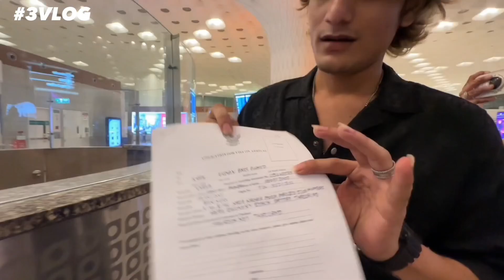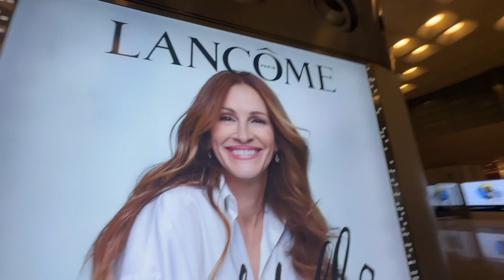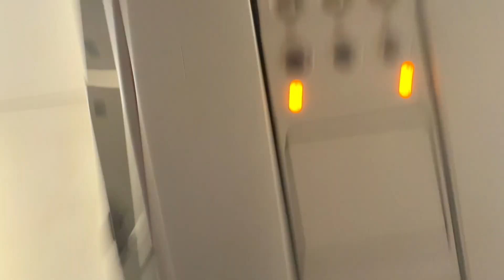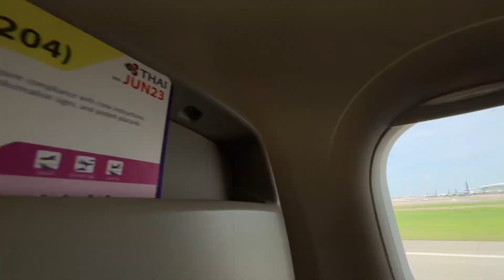Off to Thailand 🇹🇭 with sameer mark| usman insane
Hey guys this is an interesting vlog from experience point of view got to know new people new traditions and much more

So, enjoy the vlog and keep supporting

Link

Credits
Sound
Link

Special appearance
Sameer mark